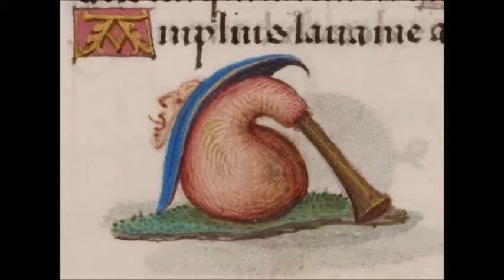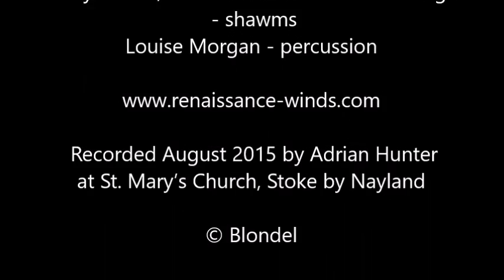Hèlas, Olivier Basselin - Anon (MS de Bayeux)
Emily Baines, Belinda Paul & Lizzie Gutteridge - shawms & Louise Morgan - percussion
Recorded April 2016 by Adrian Hunter at St. Mary’s Church, Stoke by Nayland